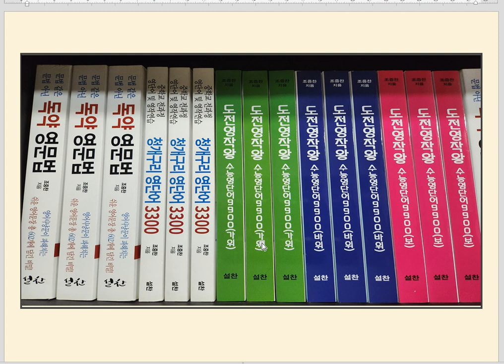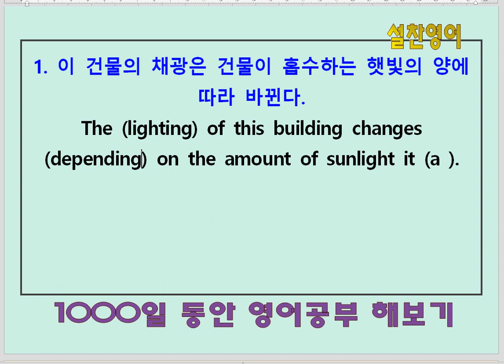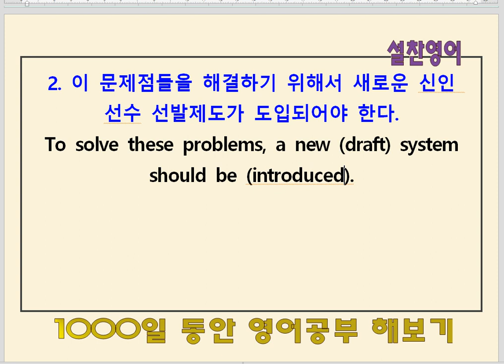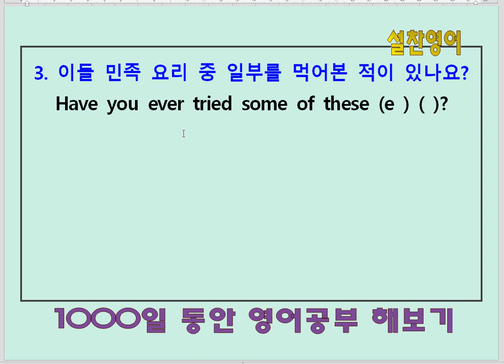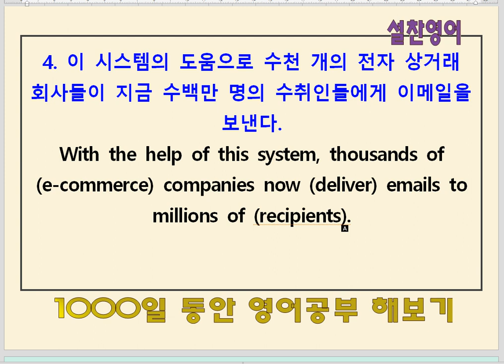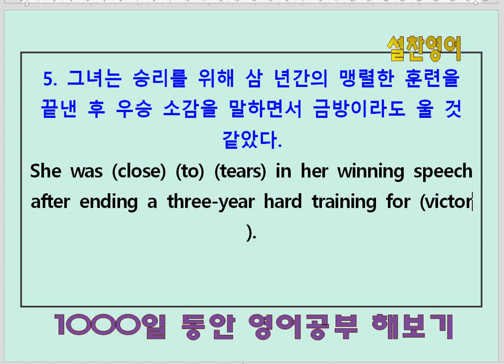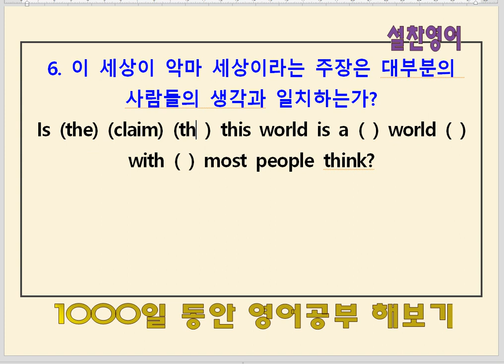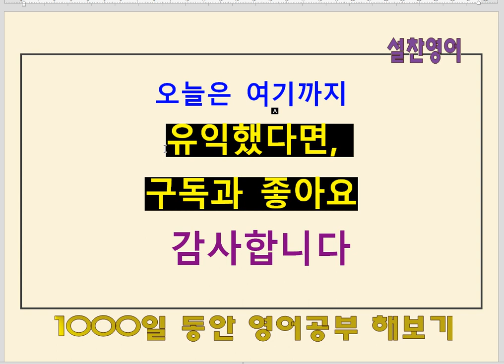English Study(Day 724) - 도전영작왕 수능영단어9900(가위)편(254회)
1. 독약영문법 교재를 통해 영작의 룰을 익힌다.
2. 영작연습 청개구리 영단어3300 교재를 통해 영작과 어휘의 기초를 잡는다.
3. 도전영작왕 수능영단어9900 교재를 통해 영작 집중 훈련 및 고3 수능 수준의 어휘력을 갖춘다.